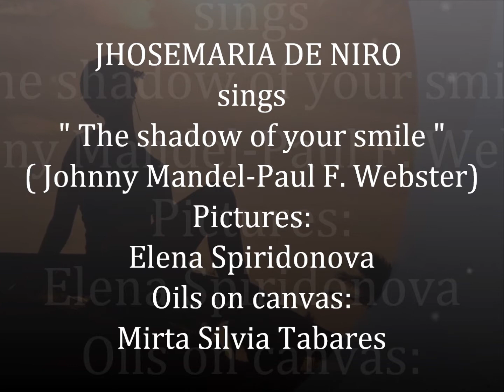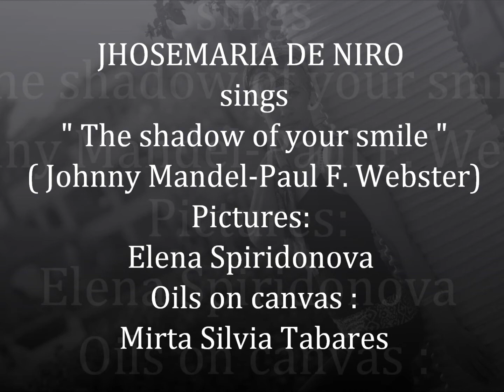THE SHADOW OF YOUR SMILE ( Johnny Mandel-F. Webster)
LYRICS:

When you have gone
Will color all my dreams
And light the dawn
Look into my eyes my love and see
All the lovely things you are to me
Our wistful little star
It was far, too high
A teardrop kissed your lips
And so did I
Now when I remember spring
All the joys that love can bring
I will be remembering